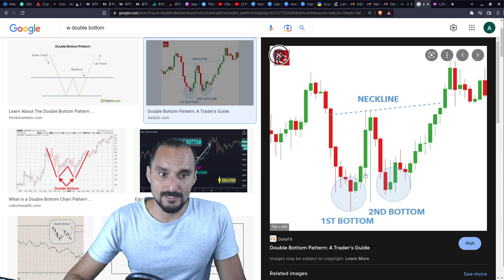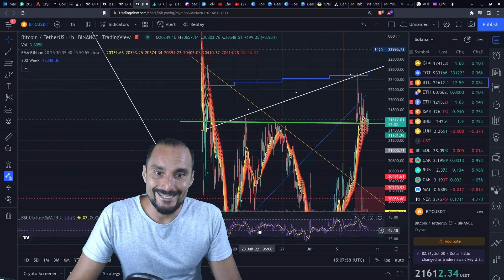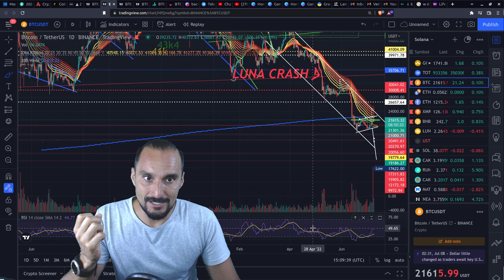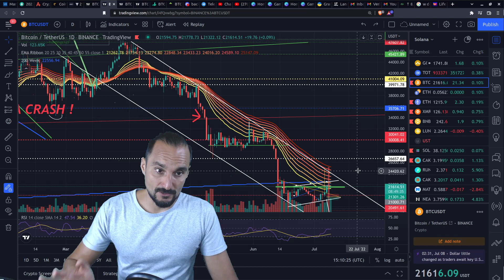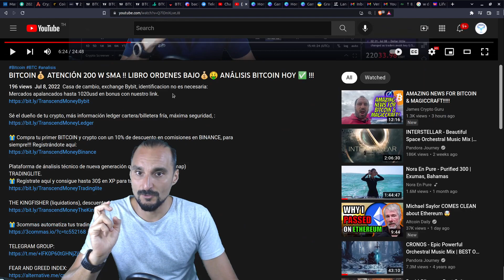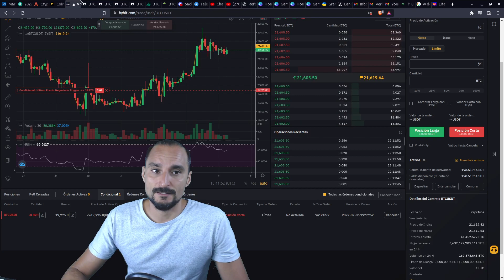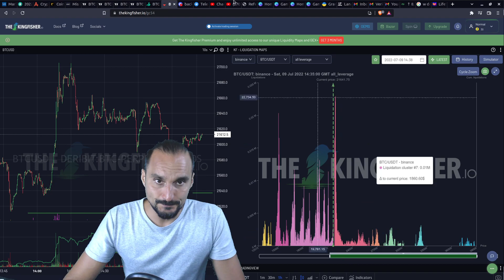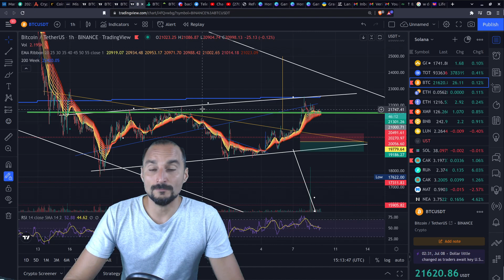BITCOIN💰 PREPARASE EXPLOSIÓN PRECIO? NIVELES A OBSERVAR 💰🤑 ANÁLISIS BITCOIN HOY ✅ !!!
TRADINGLITE.